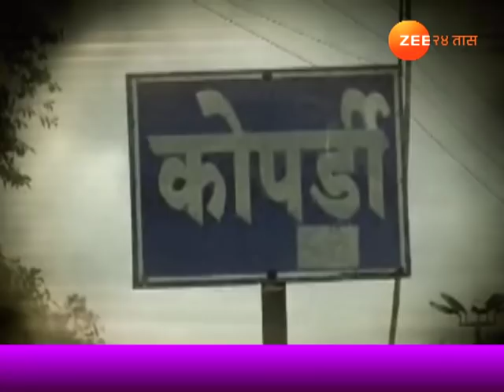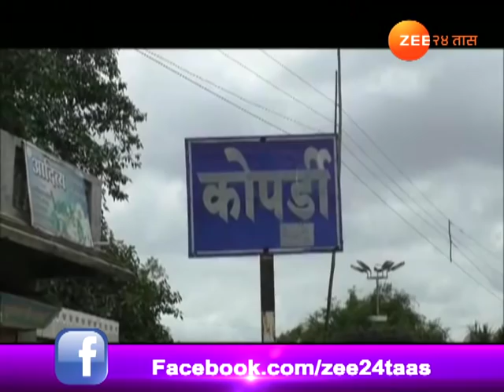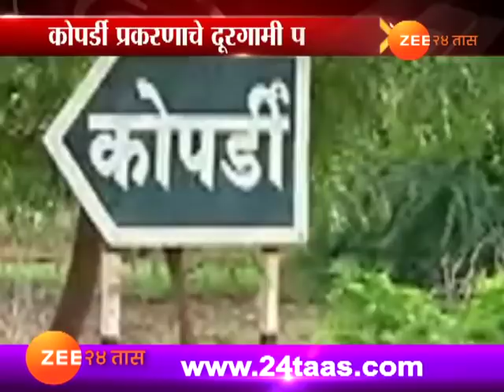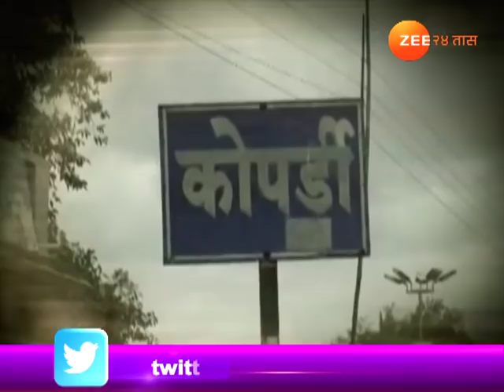अहमदनगर | कोपर्डी बलात्कार प्रकरणी शिक्षेकडे लक्ष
fashish|kopardi accuse,hang till death